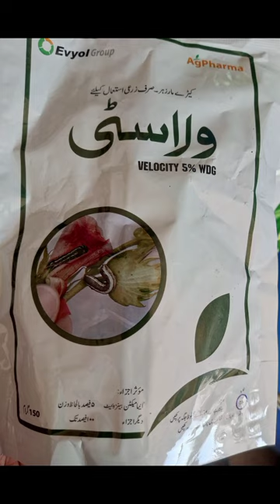Fall armyworm is attacking our maize crop and we need to know how to treat it#ytshorts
I am Syed Zamin Hussain Shah
My Official YouTube Name Is Agri Science With Zamin, I Have Done My MSc Degree In Entomology From Sindh Agriculture University Tando Jam, Now I am Working In Pesticide Company Since 2 Years.
Here You Can Find An Information Regarding Agriculture Field Crops Of Pakistan.
If You Like My Video Please Do Comment, Share, And And Follow Up For My Latest Videos